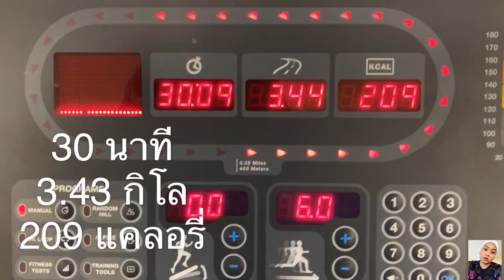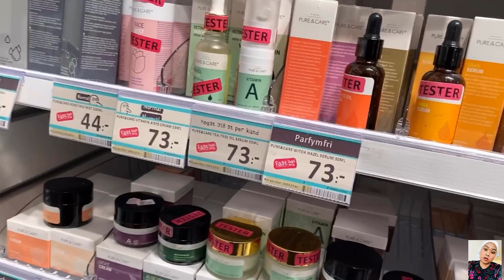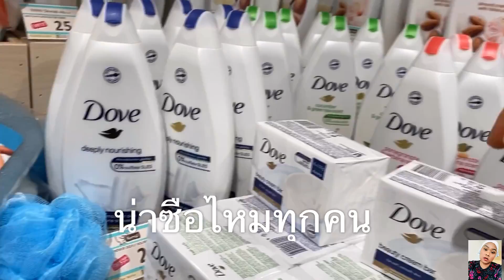15-12-62 พาดูของราคาย่อมเยาว์⁉️ตกแต่งต้นคริตส์มาสฝีมือAlex🎁⁉️